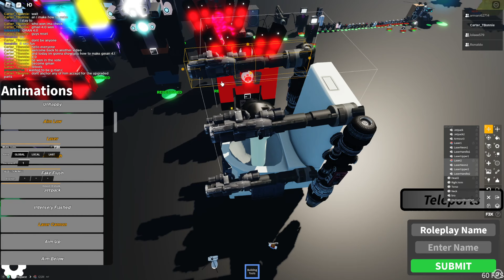how to make gman 4.0